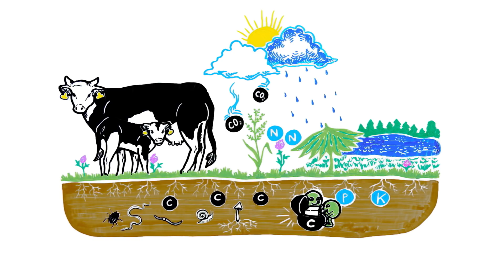Monipuolisesti hyödyllinen nurmi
Nurmi muuttuu naudan avulla laadukkaaksi ihmisravinnoksi, mutta tiesitkö, että nurmiviljely tuo mukanaan muitakin hyötyjä? Nurmi käyttää tehokkaasti ravinteita, sitoo hiiltä, suojaa maata eroosiolta ja lisää luonnon monimuotoisuutta. Luken tutkijoiden työ auttaa meitä ymmärtämään kuinka hyödynnämme nurmea osana kiertotaloutta. Lue lisää Luke.fi Video: Tussitaikurit Oy.